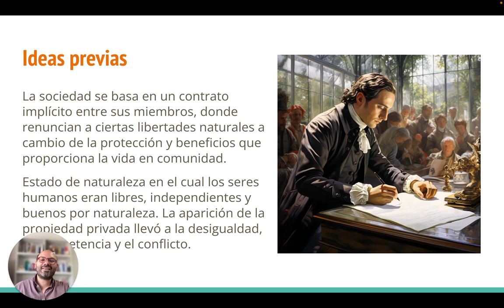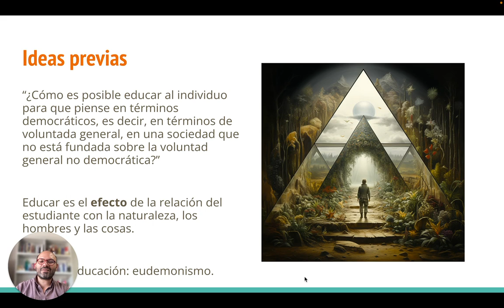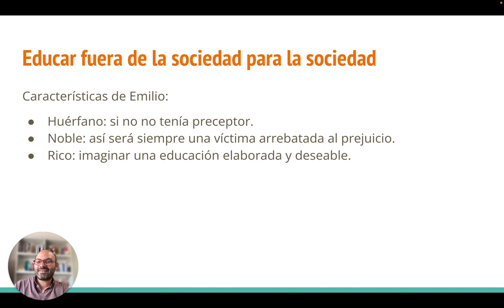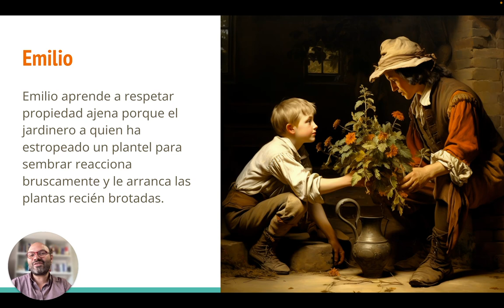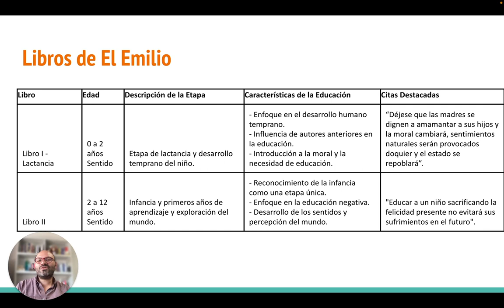Jean Jacques Rousseau y su visión de la educación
En este video, hablo sobre la importancia de Jean Jacques Rousseau en el campo educativo. Exploro su idea del contrato social y cómo esto influye en su propuesta educativa. A diferencia de otros autores, Russo no se ve como un didacta, sino como un filósofo que utiliza novelas para transmitir su teoría de filosofía educativa. Destaco los cinco libros de "El Emilio de la Educación" y cómo cada uno aborda diferentes etapas de la educación, desde la educación de los sentidos hasta la formación de la razón. También menciono el papel de la mujer en la educación según Russo. En resumen, este video ofrece una visión general de las ideas educativas de Jean Jacques Rousseau y su legado en la pedagogía.